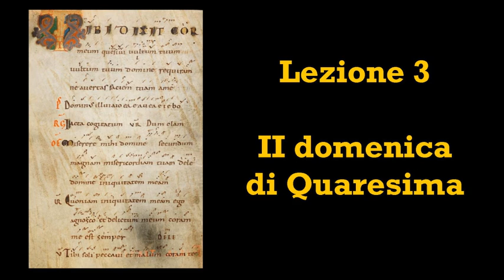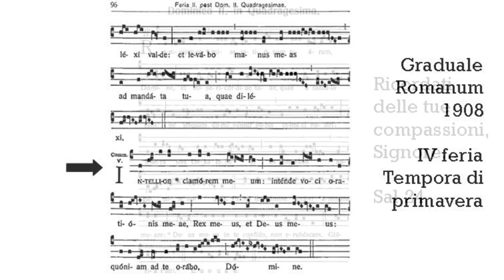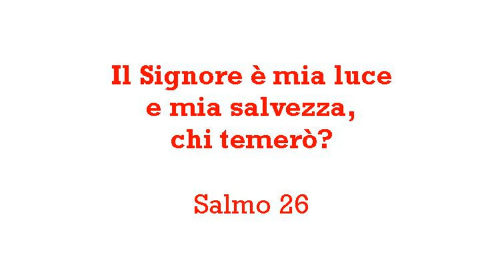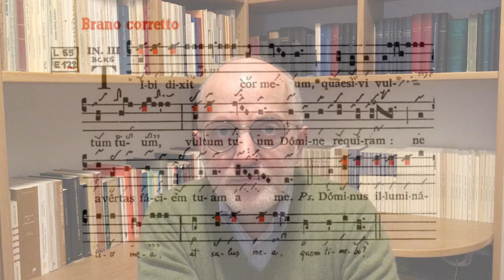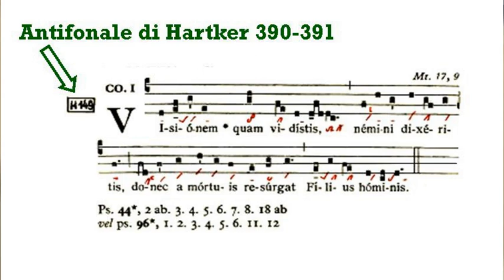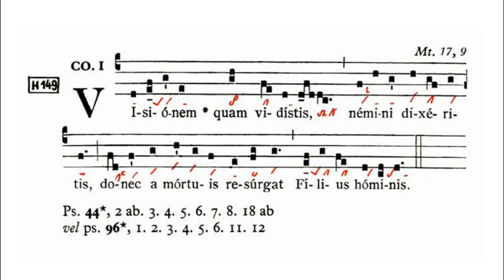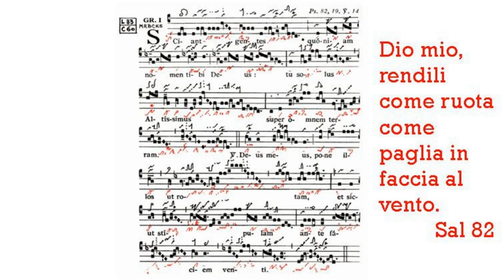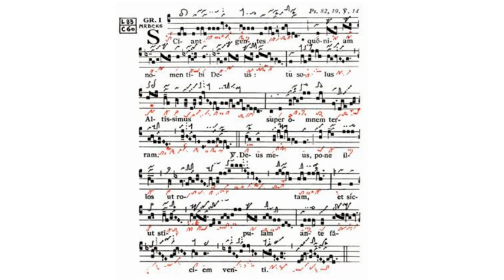#3 L'anno liturgico col Canto gregoriano - Quaresima e Pasqua [Lezione #3]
Corso "L'anno liturgico col Canto gregoriano - Quaresima e Pasqua" in 9 lezioni a cura di Fulvio Rampi